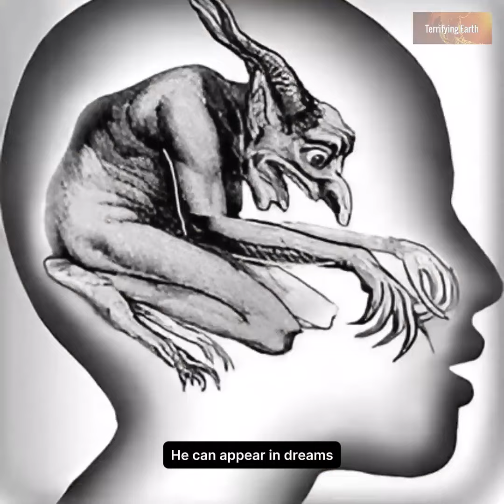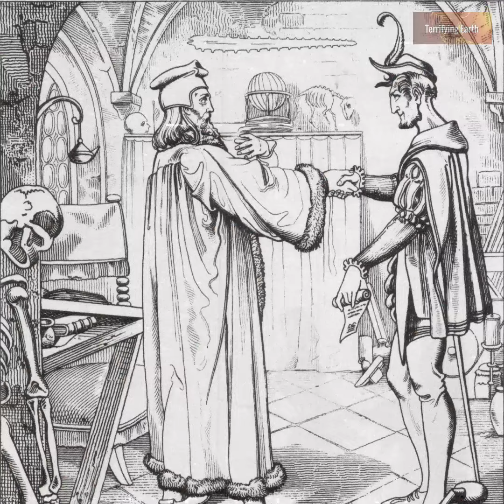Belphegor: The Demon of Sloth and Deceit | Demonology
Belphegor is a demon known for tempting people with promises of easy wealth and a lazy life. In demonology, he represents the sin of sloth. Often depicted as a grotesque figure or a charming man, Belphegor tricks people into abandoning hard work for false promises of quick success. Learn more about Belphegor's characteristics and how he influences modern life in our video.